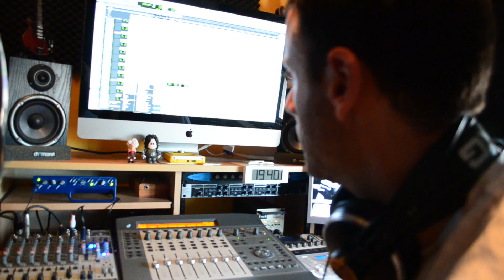MÀ EN MÀ (Making Of)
Gonçal, Narcís Perich i Gerard Sesé canten 'Mà en mà' la cançó de la Via Catalana per a la Independència.